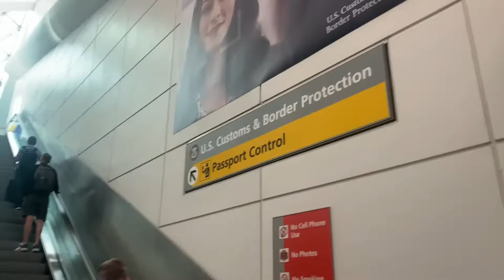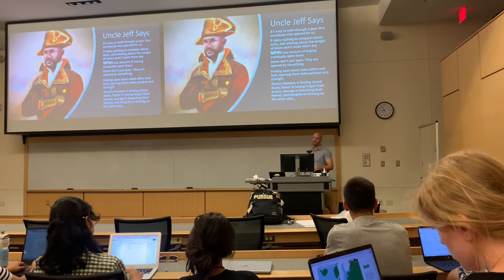Benjamin Franklin Transatlantic Fellowship 2022 - A unique experience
The Benjamin Franklin Transatlantic Fellowship (BFTF) is an international program funded by the US State Department that allows 45 notable high-scholars, one from each European country, and 10 American students, aged between 16-18, to take classes in Purdue University, Indiana, while experiencing the United States culture and history, and discovering the United States, by visiting cities such as Indianapolis, Chicago, Philadelphia, and Washington DC.